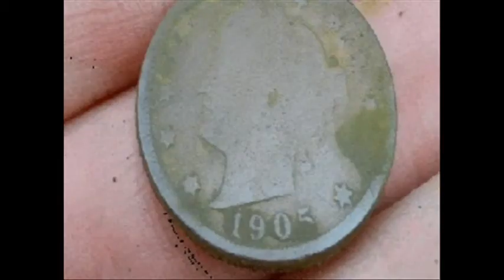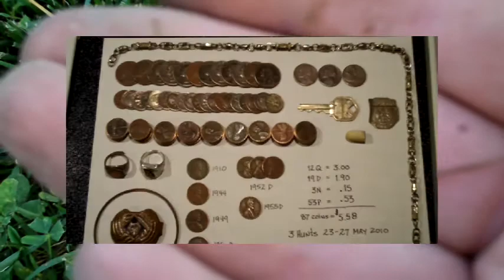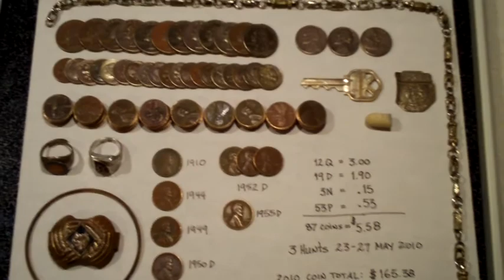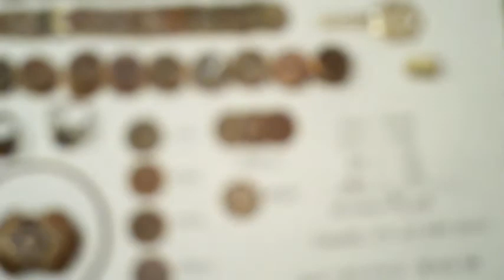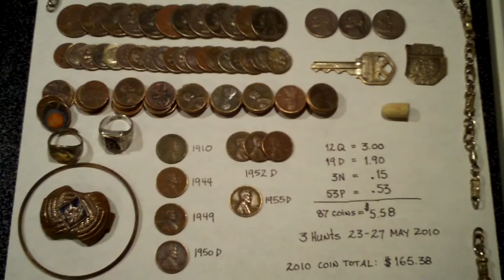Quick video of this week's finds--ACE 250 gets another silver ring!!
Howdy diggers,  Had 3 hunts this week (2 of them before the sun came up).  Just a couple clips from the afternoon hunt today.  Nothing fancy, no tricky editing.  My best find was a silver ring that rang up just like a quarter about 3 inches deep.  Even in the dark I could tell it was something shiny!